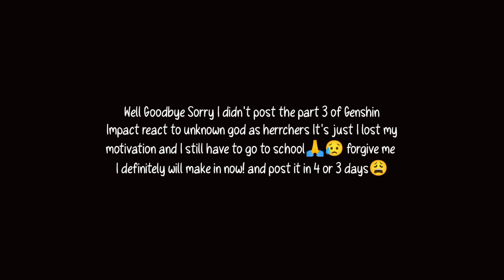(Past Waltz Love) Cheating Men Must Die React to Su Luxia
Alt Name:

万渣朝凰
Cheating Men Must Die
ชายเลวหมื่นลี้ทานตะวัน
Vạn Tra Triều Hoàng
Les hommes infidèles doivent mourir